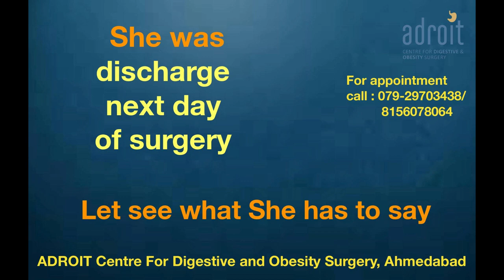Laparoscopic Appendix surgery: Review by this little angel next day of surgery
Dr Chirag Thakkar
call or watsapp on 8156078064/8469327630